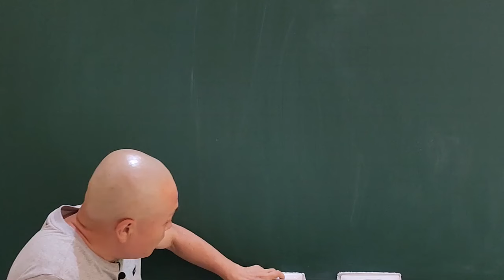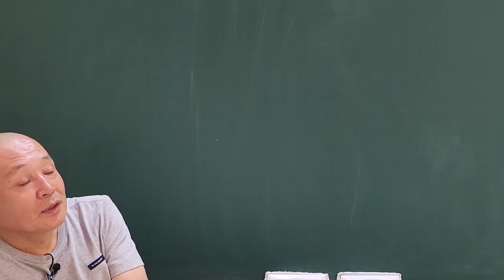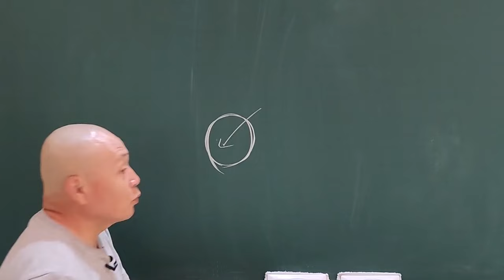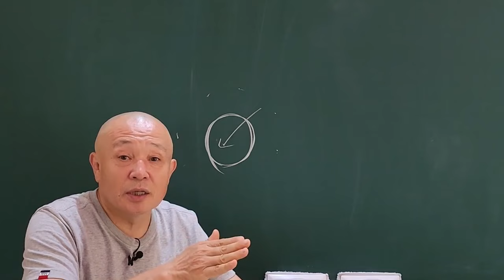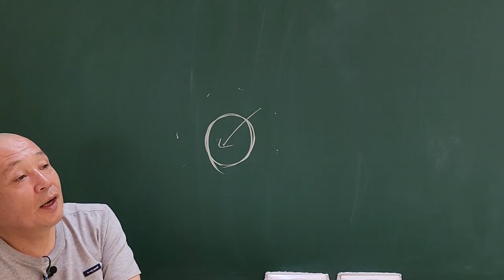무인성 무관성이 비위나 넉살이 강할 때와 약할 때!